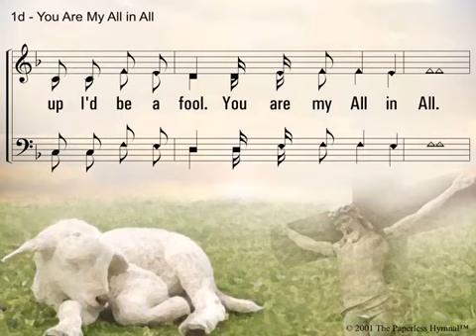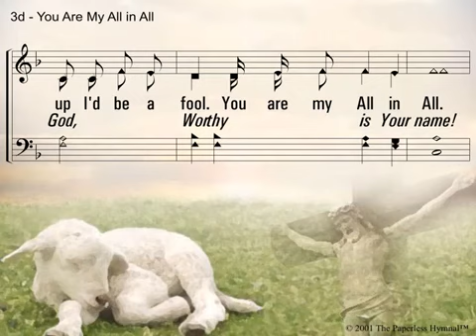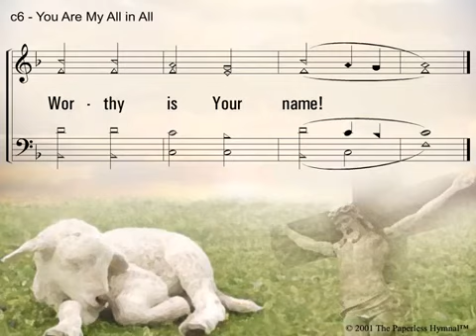You Are My All In All - Singing hymns the God intended - Acappella